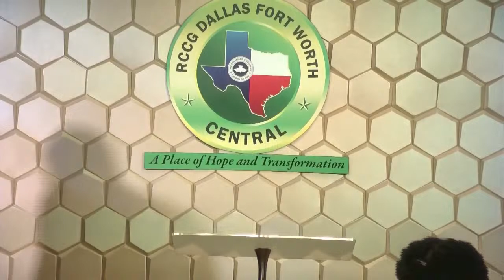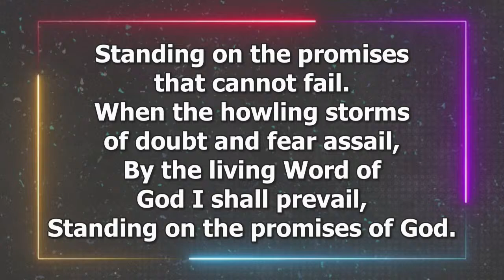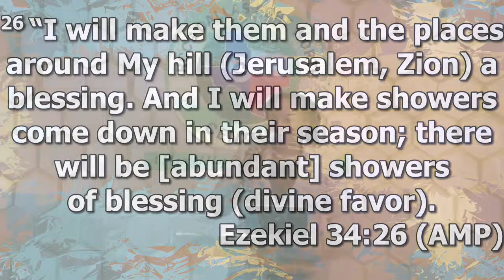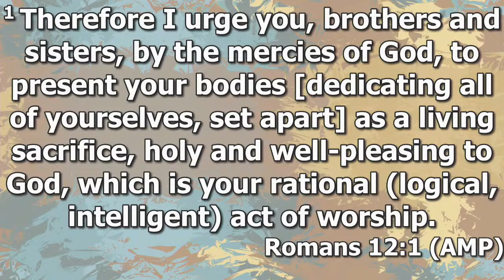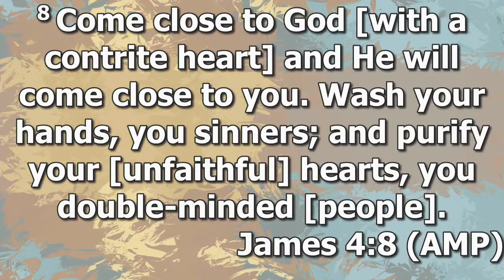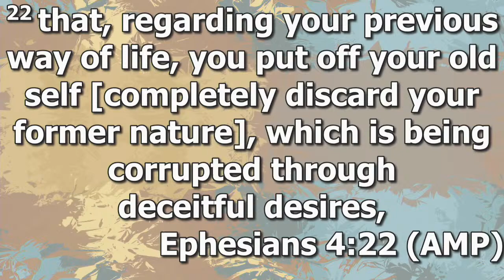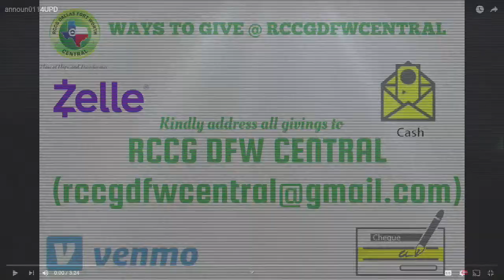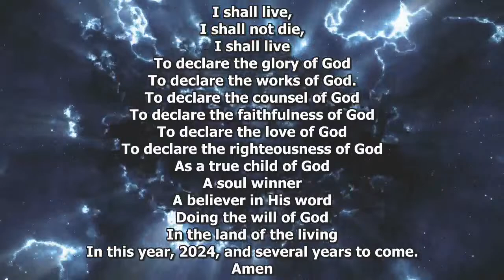Sunday Service | 01/21/2024 | Shift | Pst. Mrs Omotunde Adebiyi